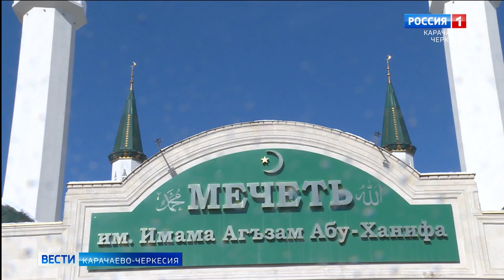Хадж - когда и как его можно совершить?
Хадж является одним из пяти столпов Ислама. Его должен совершить каждый мусульманин, если есть такая возможность. Посещать святыни Саудовской Аравии можно в строго определенное время - через два с небольшим месяца после окончания Уразы. О том, когда и как верующие могут совершить паломничество в этом году смотрите в нашем сюжете